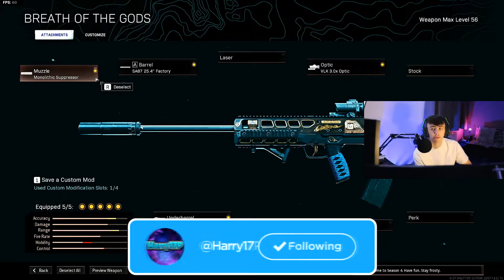LASER BEAM! The BEST "SA87" Class Setup Warzone!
In this video we are taking a look at the best SA872 class setup after the update for warzone! This class is the new warzone meta and will dominate in verdansk!

Share the video with your friends to help them out!

● Creator Code ► Harry17P